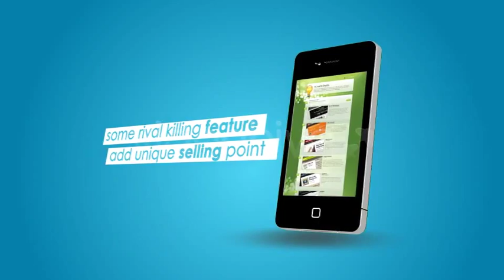After Effects Template : Phone App Commercial